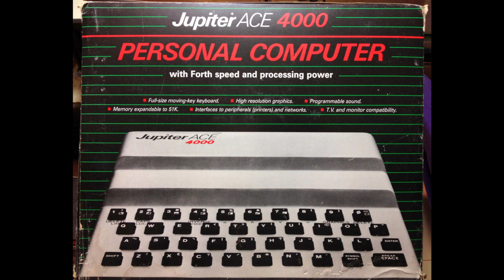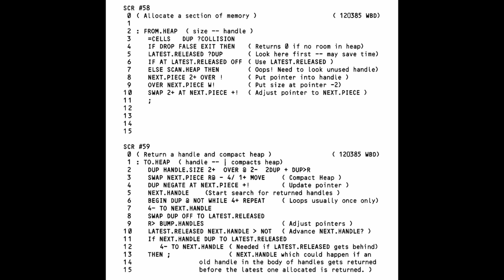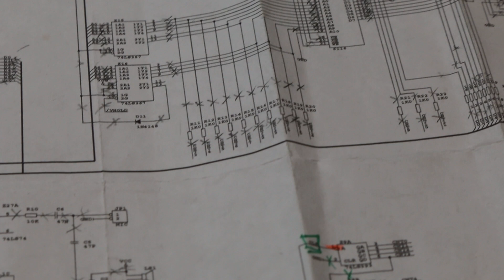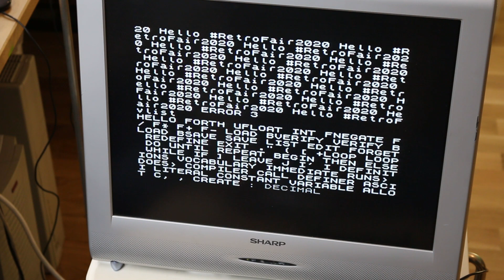JupiterAce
For RetroFair2020, I made this video describing the build of my Jupiter Ace clone.